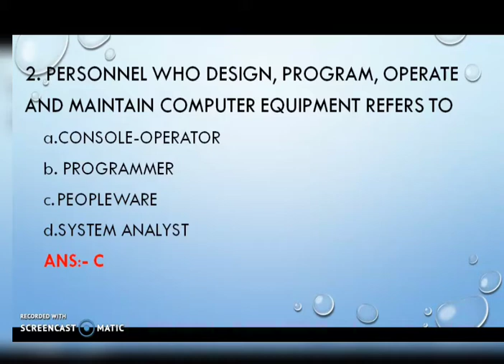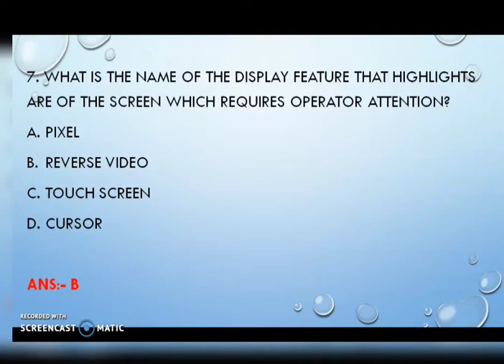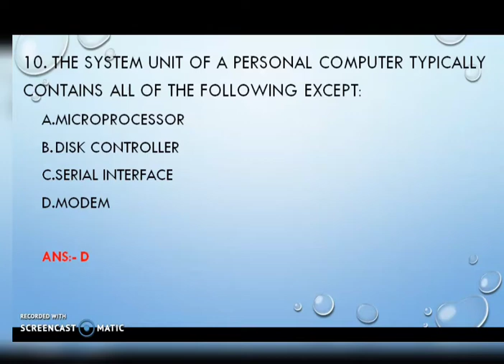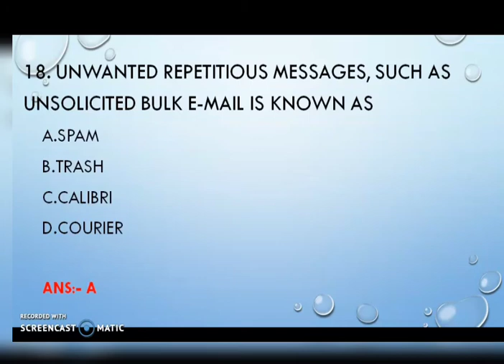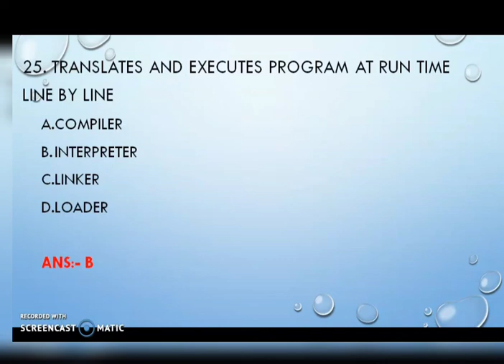MCQ on fundamentals of computers part-4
useful for students who are preparing for competitive exams